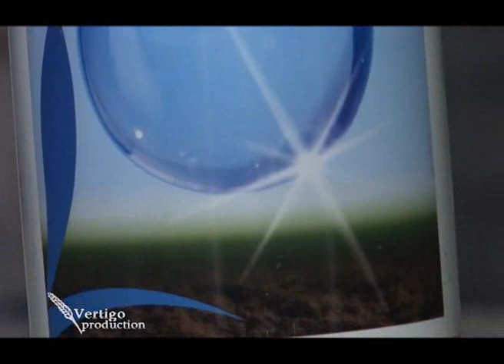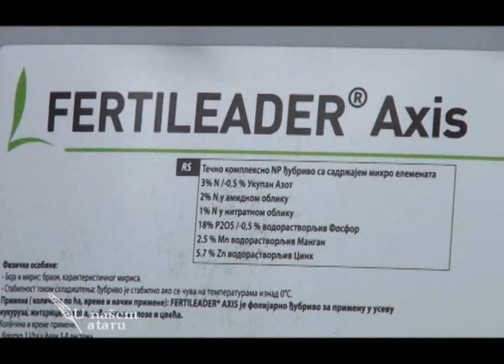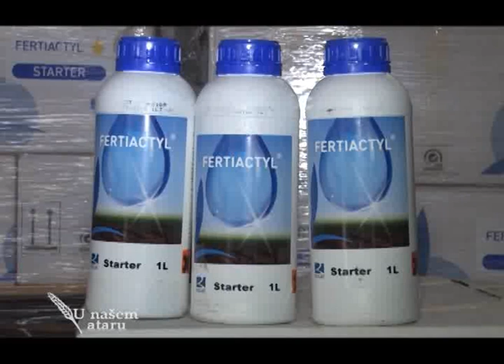Tecna djubriva Starter i Axis u sargarepi i kukuruzu, Timac Agro - U nasem ataru 432.wmv